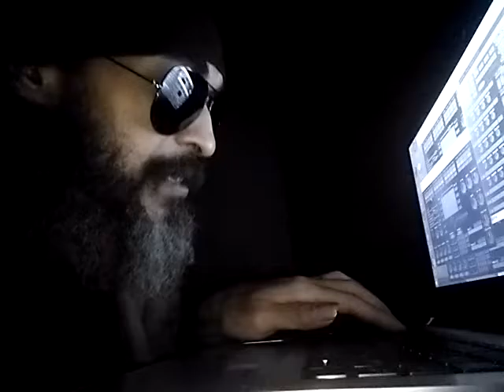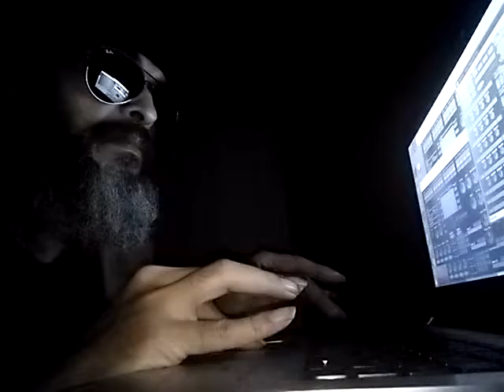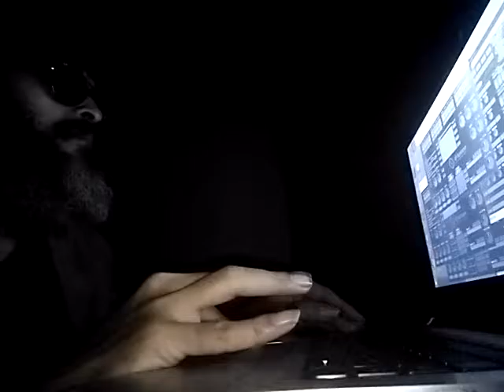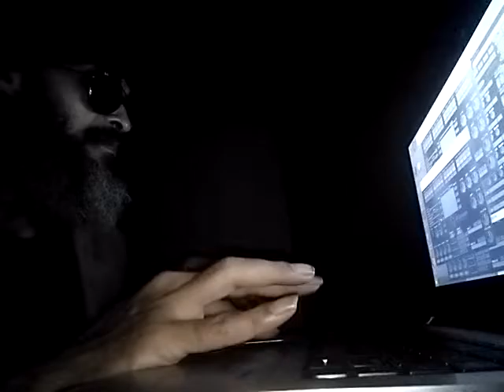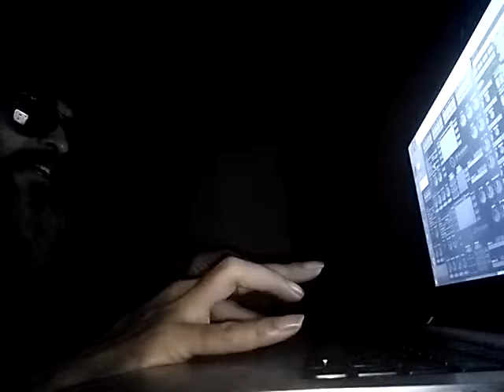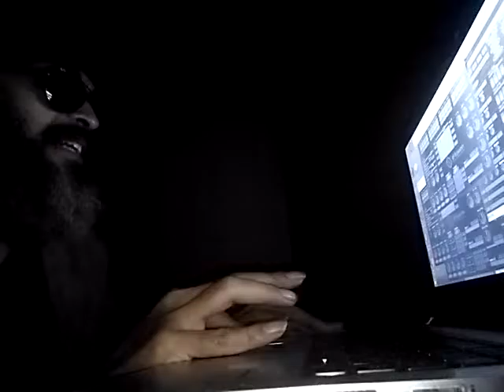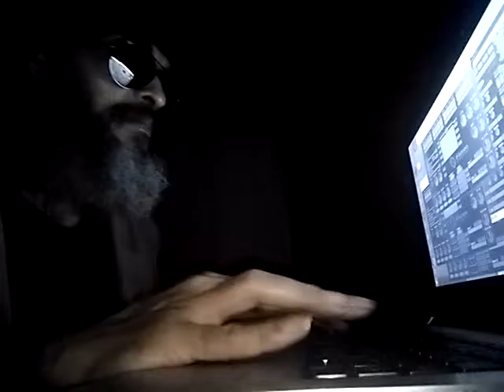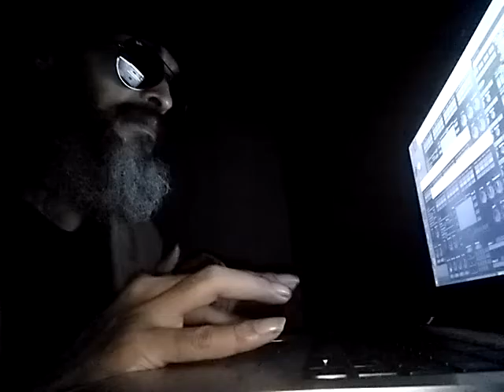MOXATrance MIX 001 | MoxaElectronic | By Roddur Roy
A Postmodernist Improvisationin MoxaGharana Style of Performing n Visual Art!